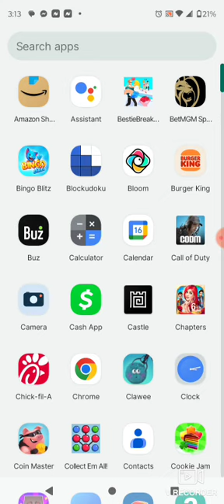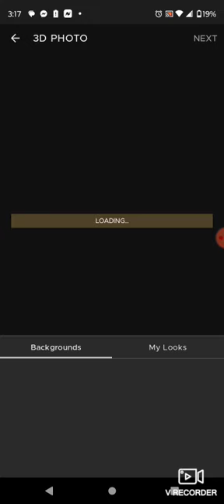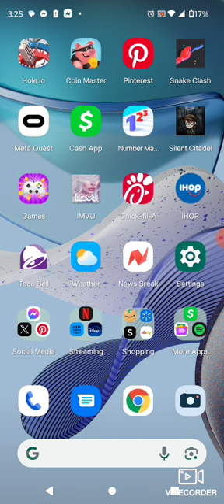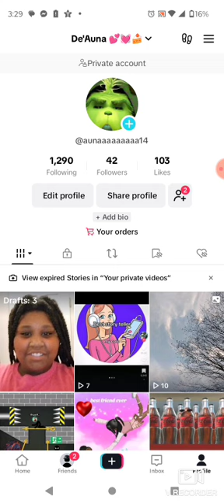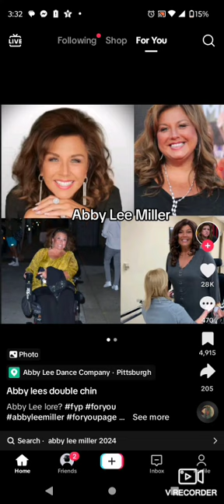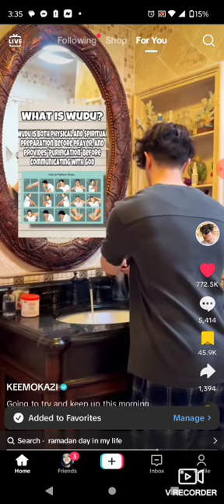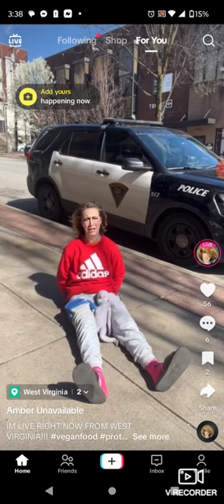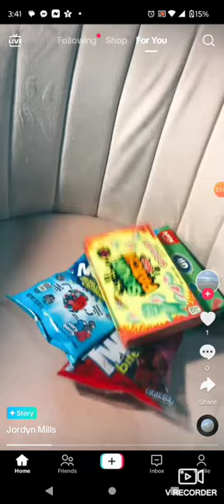showing you games and stuff